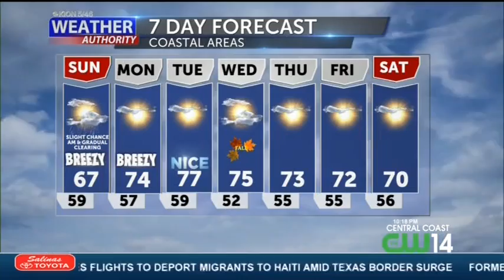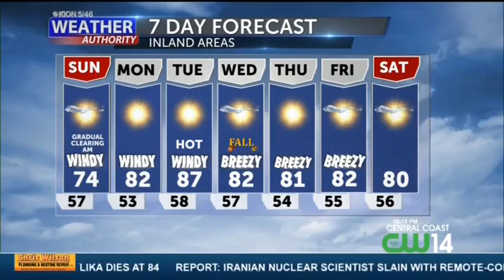WX_ERIKA_LATE SAT